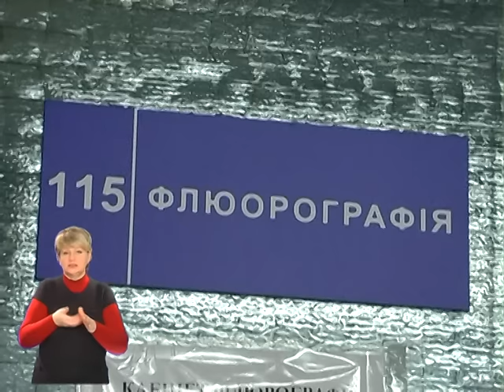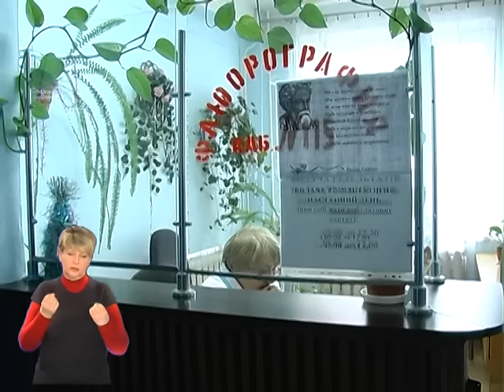проблеми в поліклініці